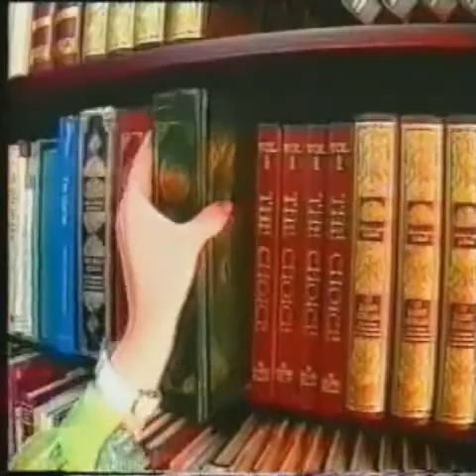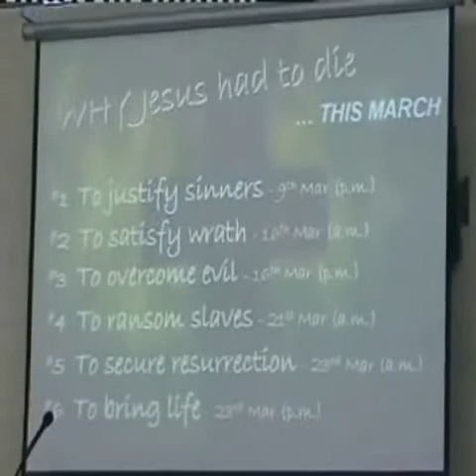Dialogue in Cape Town Church (Tokai) - 1 of 4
Dialogue in Cape Town Chruch (Tokai)

Attorney Yusuf Ismail and Dr. Seecombe
DVD YI06

Courtesy IPCI